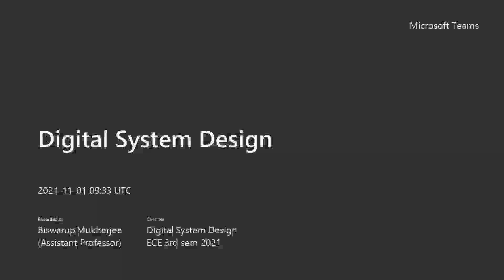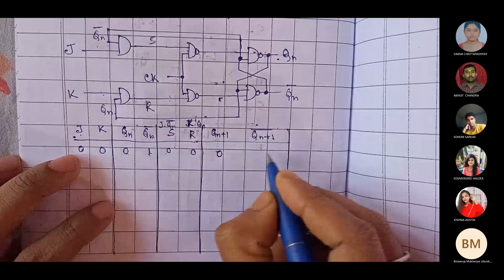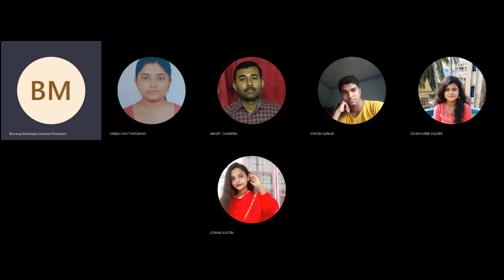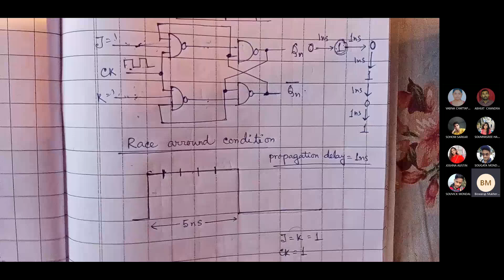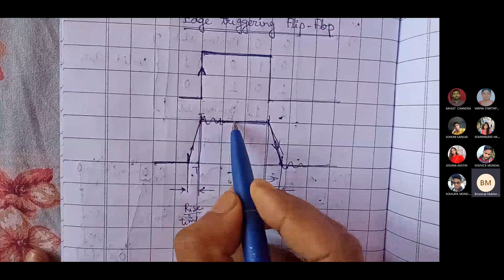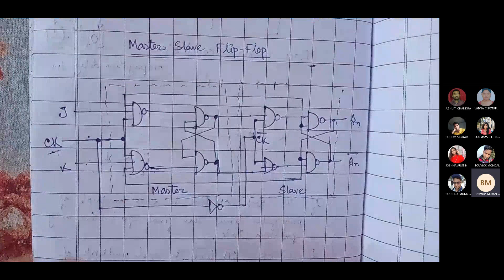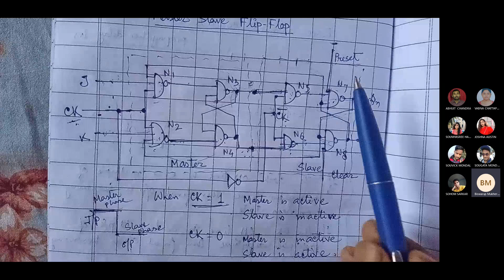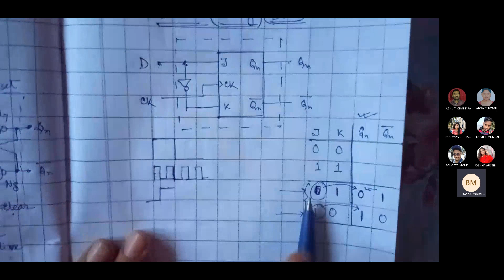Digital System Design 20211101 093308_Lecture 15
Digital system design:Register: SISO, SIPO, PIPO, PISO